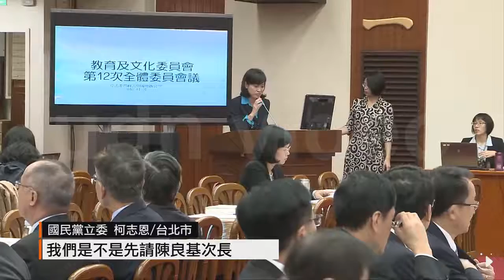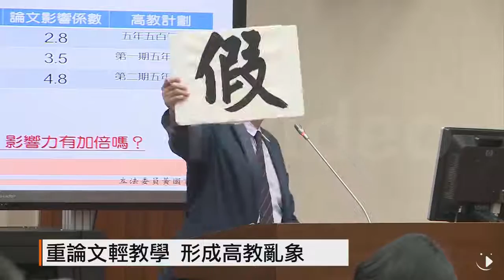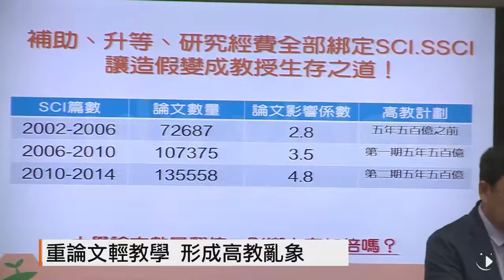【2016.11.21】論文造假風波 楊泮池:坦然接受檢驗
台大多篇論文涉嫌造假，甚至校長楊泮池也牽扯其中，事後校方提出提升"研究員"的學術倫理訓練，更引發讓學生不滿，20日發起連署，要主事者別把教授們捅出來的蔞子，讓學生背黑鍋。正在接受學術倫理委員會調查的校長楊泮池，21日上午到立法院，再度表明自己的清白，坦然接受檢驗。完整內容 , FB , Twitter , G+